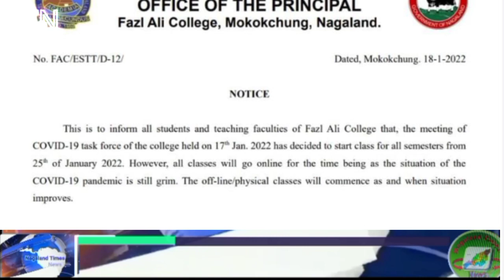Wednesday Morning Breaking News 19/01/2022